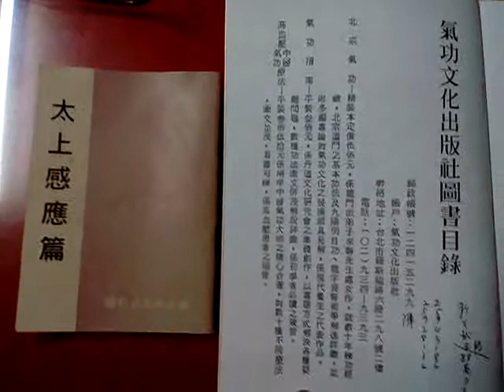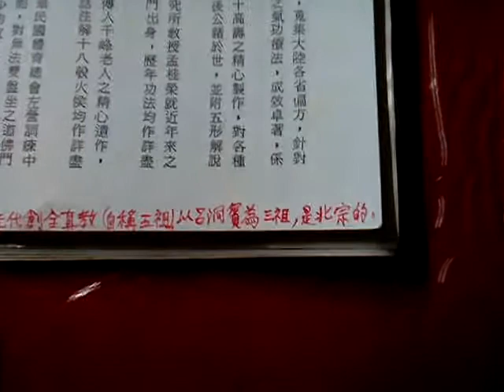VID 20190110 225047太乙金華宗旨今譯